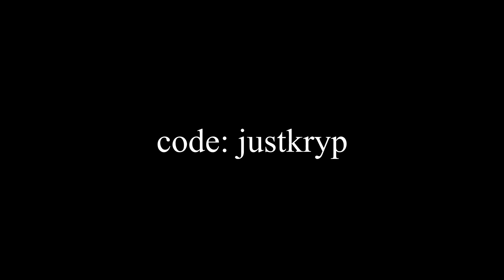Best Mouse & Keyboard Settings in Chapter 2 (Sensitivity & Keybinds) | Fortnite Battle Royale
In this video, I show the best fortnite battle royale settings including sensitivity and keybinds (in my opinion, ofc). I changed my settings in chapter 2 and I feel they really improved my aim and builds. Forgot to mention in the video that I use 800 dpi.

Make Sure To Sub If You Enjoyed This Video!

song: flapjack freestyle - svrite

Use Code: "JustKryp" In The Item Shop